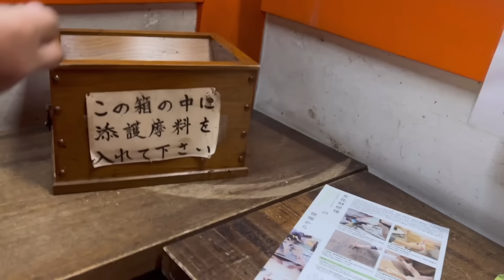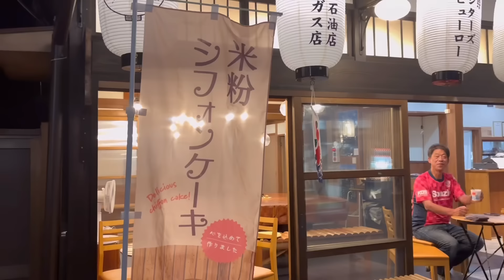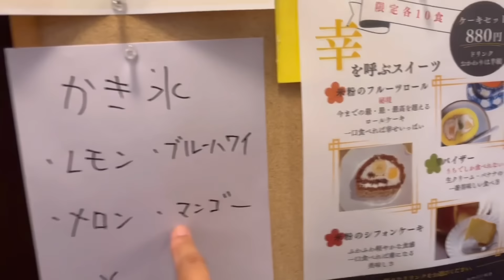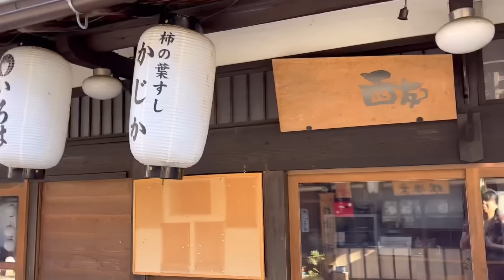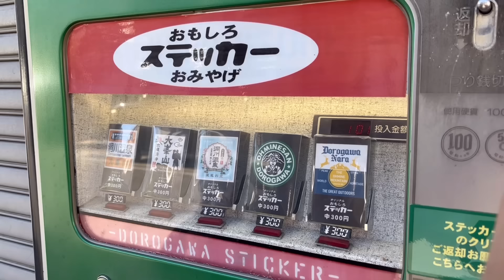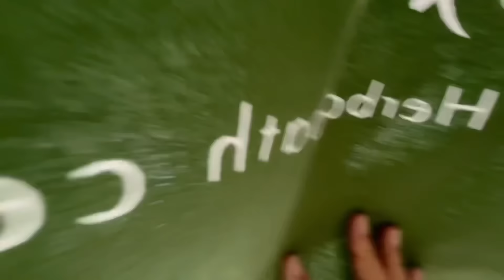避暑地洞川温泉♨️川のせせらぎを聞きながら車中泊で癒される‼️温泉街を満喫する旅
真夏の猛暑日でも　晩は涼しく長袖が要るとか聞いたので　天川村にある洞川温泉に行ってみました
夕方から　涼しくて　旅館も窓が全開状態
夕暮れの龍泉寺さんへ
お願い事を書いた護摩木奉納
朝にも行かせてもらってなで石の不思議‼️
なんで⁉️ これほんとに不思議⁉️
シェアオフィスにその時々で変わるシェアのお店でケーキセットとかき氷を食べました
洞川温泉街には　新しい物と古い物との融合
晩ごはんは初孫を祝ってすき焼き😆
この日に初孫　小鉄が産まれました
翌朝　洞川温泉で有名な名水とうふ山口屋さんで豆腐を買い　朝食を作る
晩ごはんで飯盒で作ったご飯と朝の炊飯器で作ったご飯　どちらが美味しかった⁉️
帰りに温泉♨️へ　洞川ビジターセンターに行きましたが　すごい人で諦め　次　天の川温泉へ行くも　駐車場満車　次にみずはの湯♨️へ　こちらは　ゆっくり入れました
駐車場の入口に　車中泊の方って書いてたので　今後　車中泊　チャレンジしてみます
とにかく　天川村は自然豊かで良い所です　洞川温泉も猛暑日の晩でも25℃以下　また　来年の夏も行きたい車中泊スポットです

洞川温泉

洞川温泉ビジターセンター

古民家かふえ　ゆるふわ喫茶

大峯山龍泉寺

名水とうふ山口屋

チャプター
0:00 オープニング　昼と夕方の洞川温泉街
2:23 夜と朝の龍泉寺散策
5:04 シェアオフィスの古民家かふぇゆるふわ喫茶でかき氷とケーキセットを食べながら夕涼み
7:21 初孫誕生を祝い夫婦で宴会
16:45 朝の洞川温泉街名水とうふ山口屋さんへ豆腐を買いに行く
20:01 電気炊飯器を使って美味しい朝食
26:10 温泉を求めてみずはの湯♨️まで　エンディング

楽しい仲間紹介
オヤ10チャンネル

楽たびチャンネル

MORIMON CHANNEL